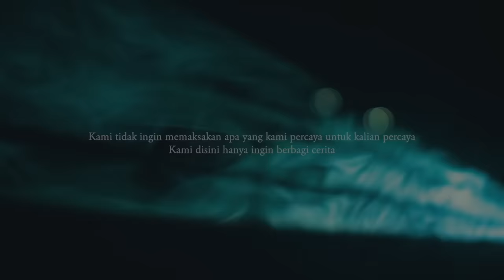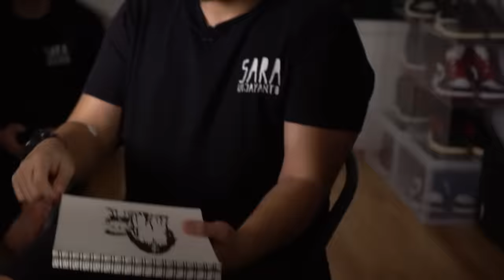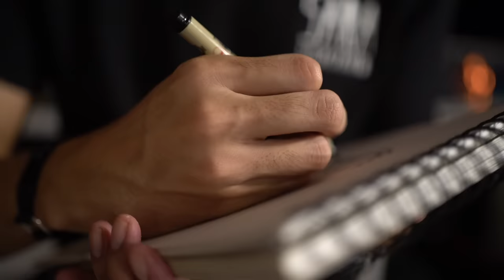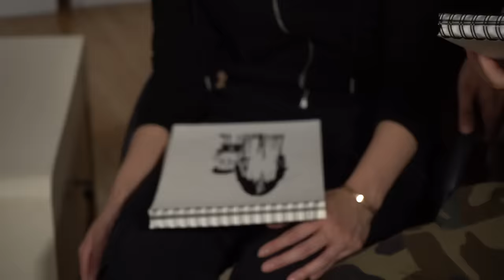GADIS (Tante KUN) - DMS